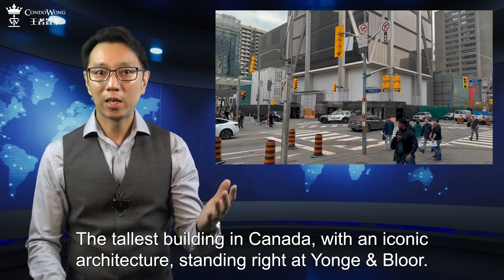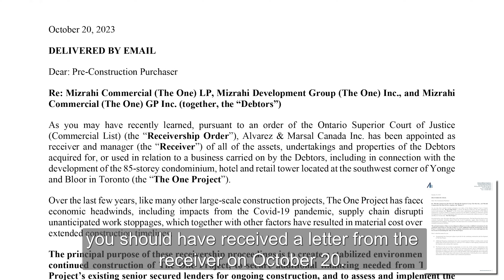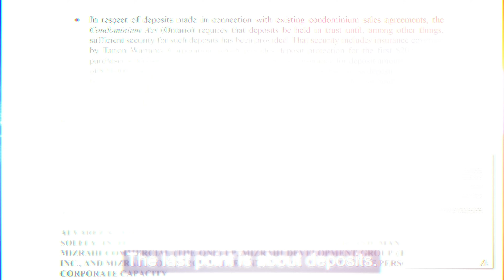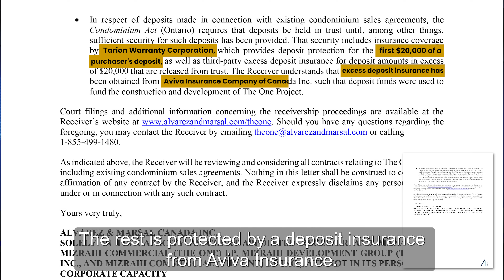The ONE - Toronto Condo in $1.6 Billion Debt, Now Placed into Receivership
🏢 The iconic Toronto condo project, "The One," is making headlines as it faces receivership with $1.6 billion in unpaid debt. This is the hottest condo news in town, and we're here to break it down for you!

Timestamps:
00:57 #1 The Story
03:07 The Reasons Why I Talked My Clients Out of The One
06:39 #2 The Receivership
08:50 #3 The Purchasers & Possible Outcomes
13:25 #4 Implications for Other Investors

Ever since this news broke, we've received numerous messages from our YouTube fans, clients, fellow agents, and developers. We understand there are rumors, confusion, and concerns, so we're here to provide clarity and insight.

In this video, we'll cover:
🔹 The Background: Exploring the history of The One condo project, from its ambitious beginnings to the present challenges.
🔹 The Receivership: Understanding the financial issues that led to this situation and how it impacts the project's future.
🔹 What It Means for Purchasers: If you've bought a unit in The One, we discuss potential outcomes and how this receivership affects you.
🔹 Implications for Other Investors: How this development may impact the broader pre-construction condo market and what to consider if you've invested in other projects.

Join us as we navigate the complexities of this high-stakes situation and provide valuable insights that go beyond The One condo project. Whether you're an interested buyer, investor, or simply curious about the Toronto real estate scene, this video offers important information you won't want to miss.

Your peace of mind and understanding are our top priorities.